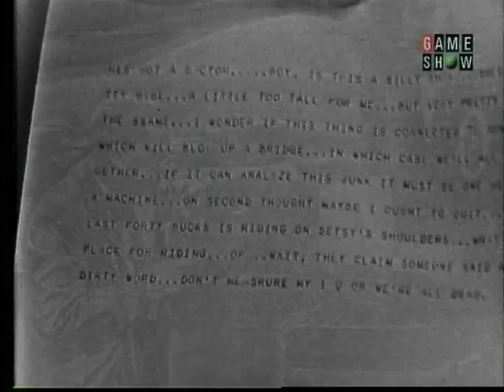OCR Inventor David Shepard on "I've Got a Secret" (November 18, 1959)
Inventor David Shepard appears on a 1959 episode of "I've Got a Secret" with the secret "I invented a machine that read and writes." Mr. Shepard is considered to be the inventor of the first OCR (Optical Character Recognition) machine, though that term is not used here.

Henry Morgan, described as the fastest typist of the panel members, is asked to type continuously on a center-stage typewriter throughout the questioning period, at the end of which the paper he has typed is read by Mr. Shepard's invention, a product of the Farrington Manufacturing Company. Henry's typing is (apparently) reproduced perfectly by the reader/computer/flexiwriter combination.

This sequence is a good example of how IGAS often presented innovative technologies to a large viewing audience for the first time.

The program is hosted by Garry Moore; the other panelists are Bill Cullen, Betsy Palmer, and Bess Myerson.